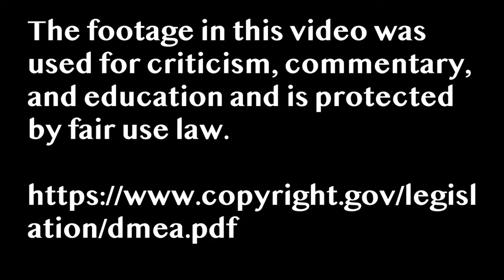Kageyama and Hinata: The GOAT Anime Bromance | Haikyuu Analysis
Kageyama and Hinata from Haikyuu might have the greatest bromance I've ever seen from anime. In this video I go over their dynamic and why it's so compelling. I hope you enjoy this KageHina analysis!

Kageyama and Hinata analysis, Kageyama Hinata bromance, Haikyuu analysis